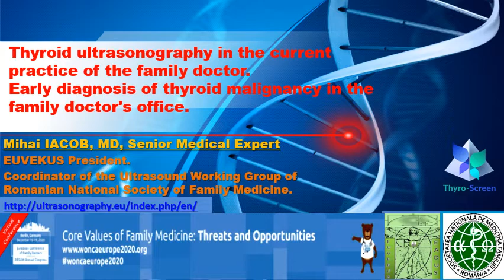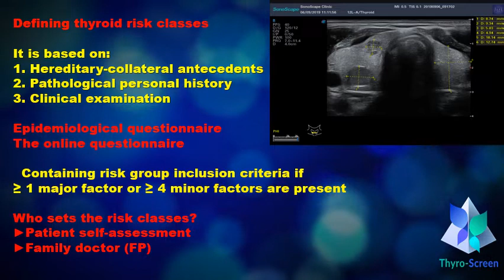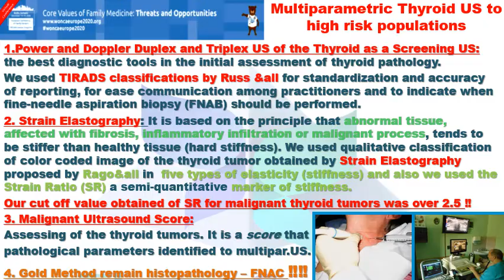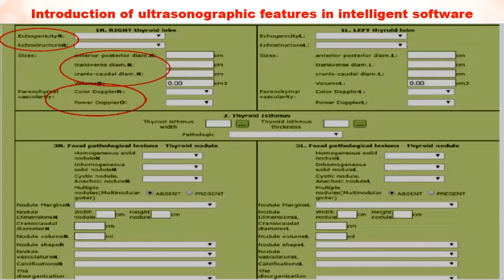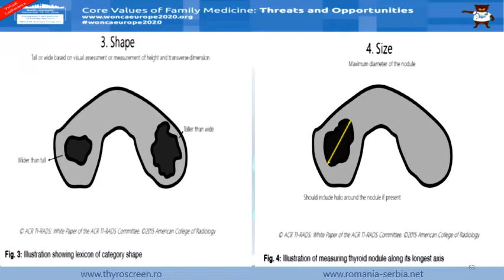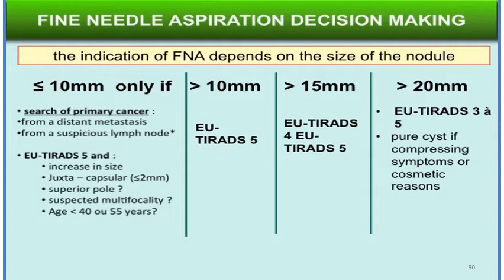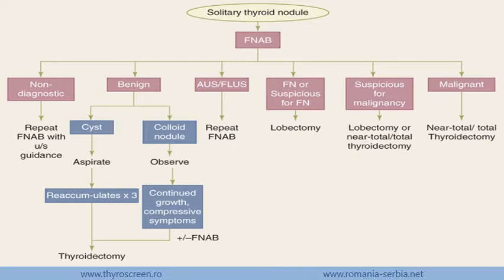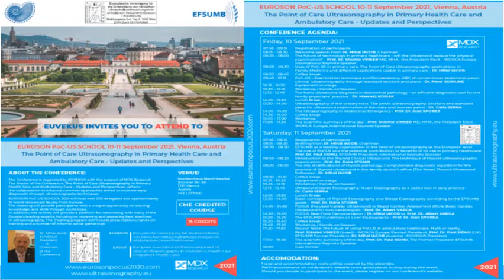1 WONCA BERLIN CONFERENCE - THYROSCREEN WORKSHOP - Chair: Dr. Mihai IACOB, EUVEKUS President.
Workshop Schedule: Thyroid ultrasonography at the family doctor practice - present and perspectives. Presentation of the „Thyro-screen project” - the first interdisciplinary integrated thyroid screening substantiated on the final results of the monocentric study achieved through a smart computerized diagnostic algorithm and Artificial Intelligence(AI) used to stratify the risk of thyroid pathology at the primary care level.
Chair: Dr. Mihai IACOB, EUVEKUS PRESIDENT